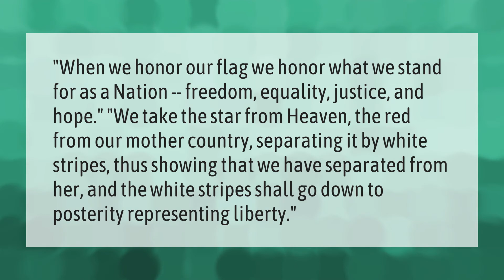Why do we honor the American flag quotes?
Betsy Ross • Why do we honor the American flag quotes?

Laura S. Harris (2021, June 17.) Why do we honor the American flag quotes?
    AskAbout.video/articles/Why-do-we-honor-the-American-flag-quotes-254137